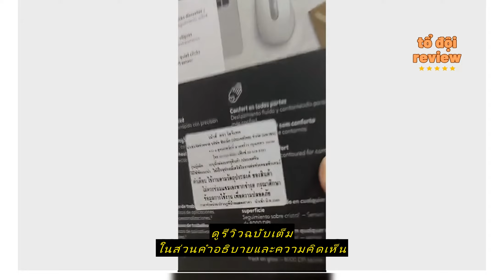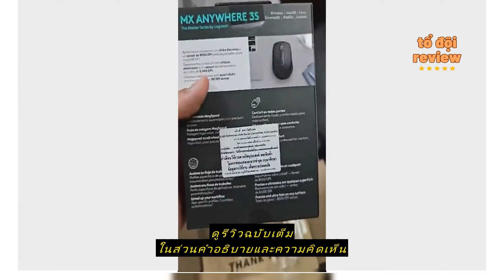Review Logitech MX Anywhere 3S Compact Wireless Mouse เมาส์ไร้สายขนาดกะทัดรัด, ลากเมาส์ได้บนทุกพื้น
ซื้อราคาที่ถูกที่สุดบน Shopee ที่นี่

Logi.shop

Logitech MX Anywhere 3S Compact Wireless Mouse เมาส์ไร้สายขนาดกะทัดรัด, ลากเมาส์ได้บนทุกพื้นผิว, คลิกเงียบ, ปุ่มตั้งโปรแกรมได้ ,USB C, Bluetooth